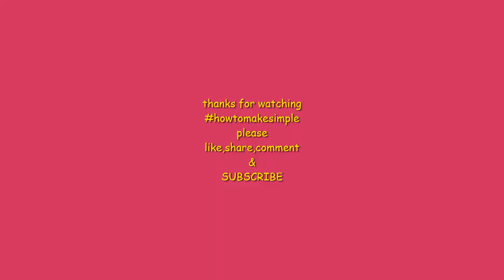how to make simple 3 easy fabric/cloth Face Mask ideas at home || DIY mask || sewing a face mask